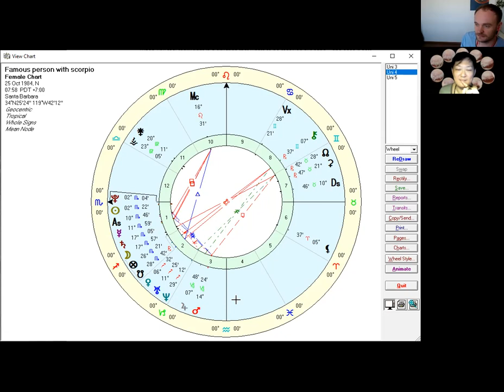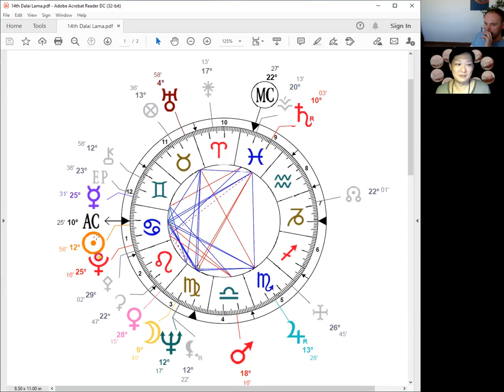Psychic/Intuitive Series | (3): Clairsentience Chat with Astrologers Donny & Ian (with Examples)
★ I sat down with my friend and gifted astrologer Ian yet again. In this video, we discuss the definition of clairsentience and what to look for from an astrological perspective in a chart to see if you indeed have that gift, as well as what to notice in your day-to-day experience for hints of such a "clair" ability.
There are two examples at the end in which we both apply the appropriate astro-significators discussed thus far for illustration and application purposes. This is the third video in the free series. We hope You enjoy it as much as we did recording it!
Content:
00:00 - Intro
00:30 - Clairsentience Definition; How You Know You Have It
25:12 -  Astrological Significators
40:48 - Ian's Chart Example
47:36 - Donny's Chart Example
53:22 - Last Parting Words & Outro